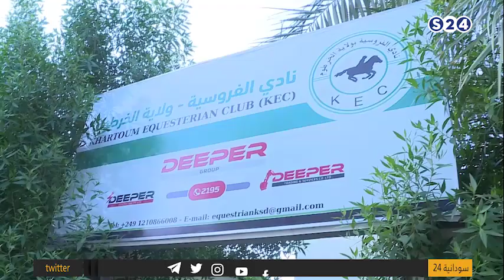المنتخب السوداني للفروسية - صباحات سودانية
ـــــــــــــــــــــــــــــــــــــــــــــــــــــــــــــ

ـــــــــــــــــــــــــــــــــــــــــــــــــــــــــــــ

اقوى البرامج الخاصة بالقناة :

ـــــــــــــــــــــــــــــــــــــــــــــــــــــــــــــ